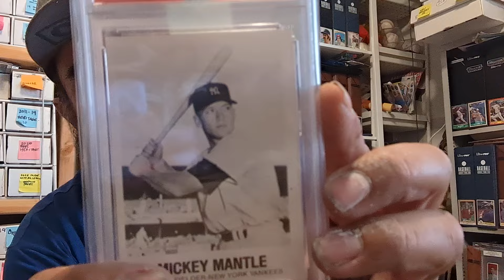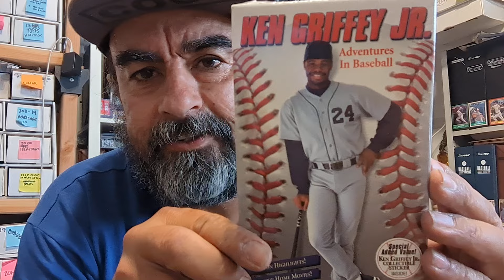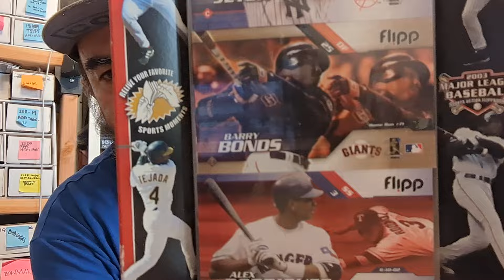some recent hobby pick-ups